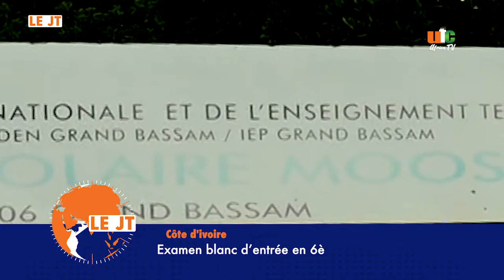Le JT du 23 juin 2020